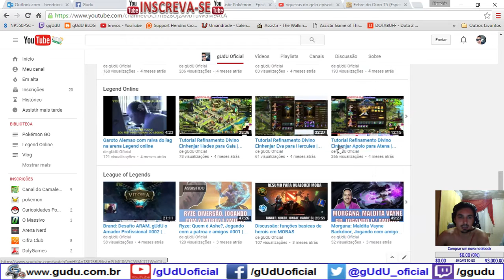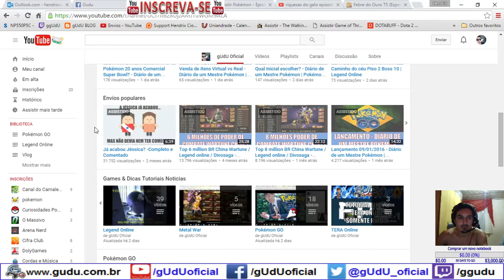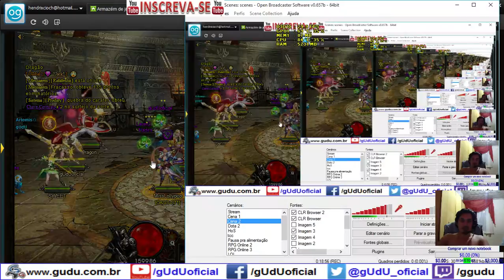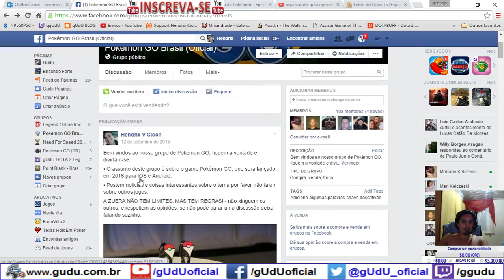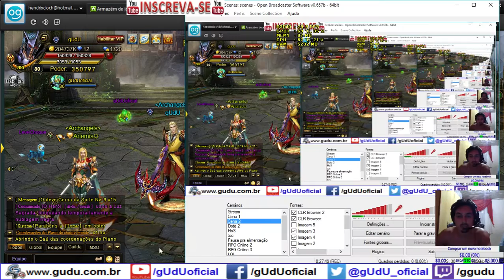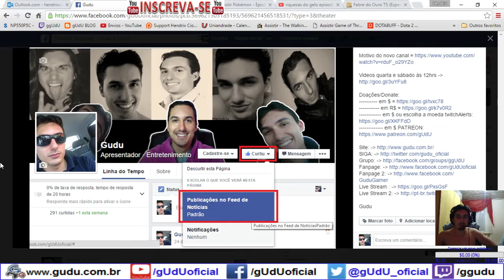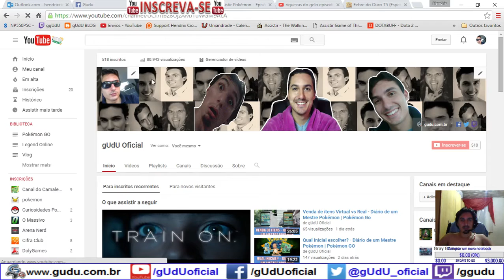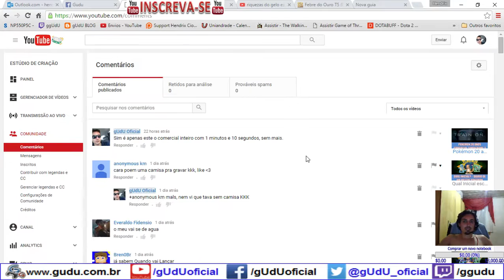Batalha dos Titans 10 Ed. Arqueiro | Legend Online